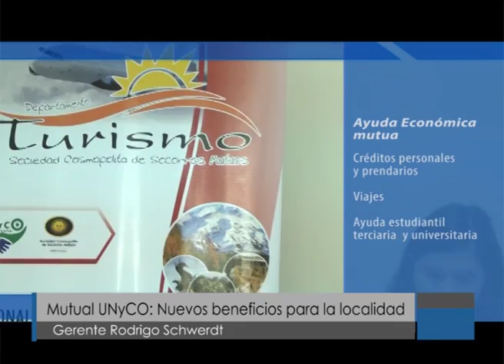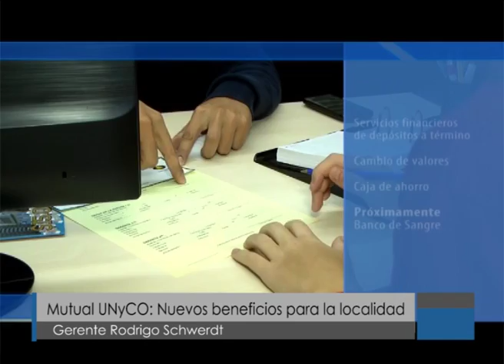Mutual UNYCO | Nuevos beneficios